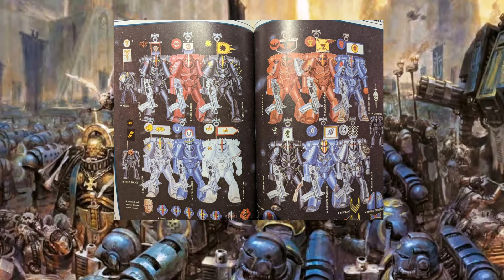Craziest Retcons In Warhammer 40000 You Didn't Know About | Warhammer 40k Lore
Hello, Nerd! In this video we will explore retcons that have occurred in Warhammer 40000 universe. We will look at few of them, that at least in my opinion, are the most interesting ones.

SPECIAL THANKS TO:
Chapter Master - Callum Marshall

13ounce - OKAY (Original Mix)
Warhammer 40,000 Mechanicus OST - Children of the Omnissiah
Space marine sings 'I'm still standing' by Elton John

( Copyright, Designs and Patents Act 1988  )
Fair dealing with a work for the purpose of criticism or review, of that or another work or of a performance of a work, does not infringe any copyright in the work provided that it is accompanied by a sufficient acknowledgement and provided that the work has been made available to the public.

Fair dealing with a work for the purposes of caricature, parody or pastiche does not infringe copyright in the work.